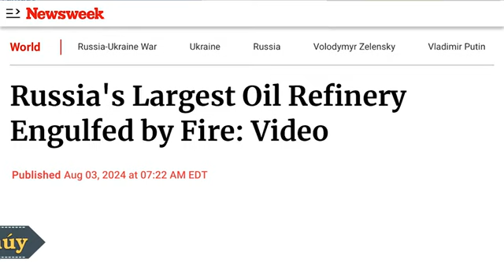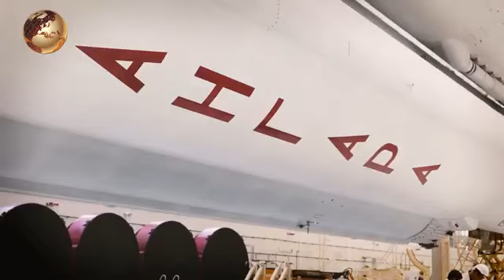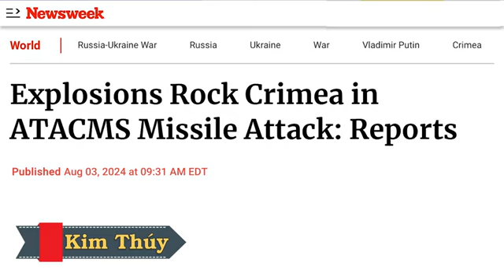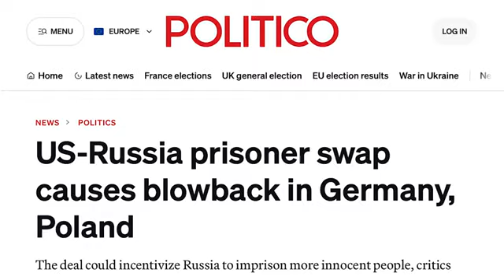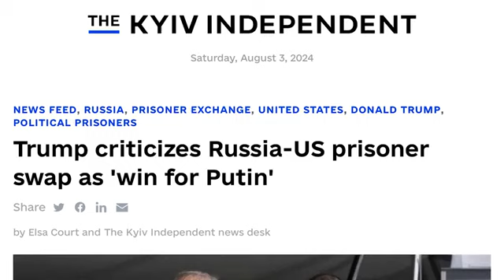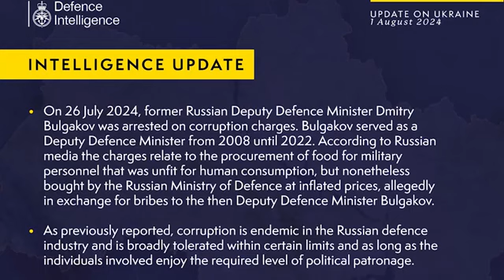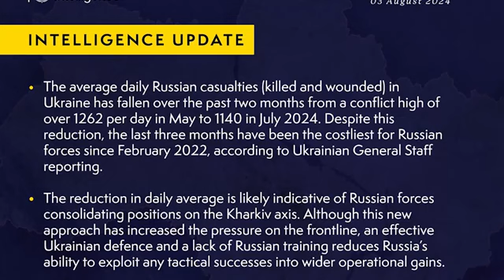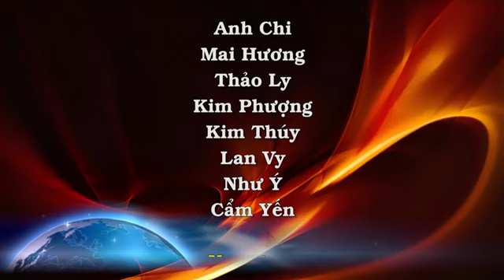ATACMS phá hủy vũ khí bất khả chiến bại của Putin. Nhà máy lọc dầu lớn nhất Nga chìm trong biển lửa.